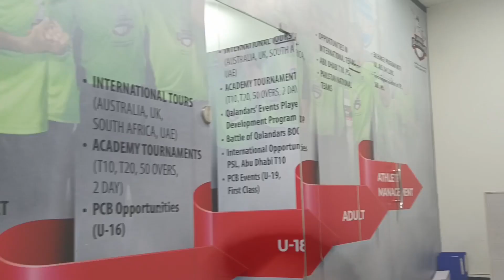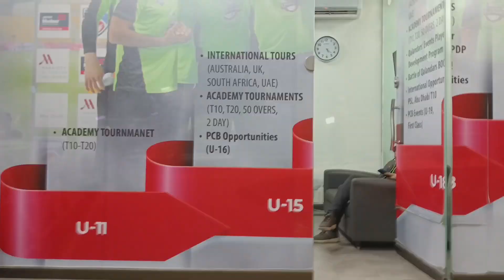Cricket Match On A Beautiful Ground || Funny Conversation & Team Meeting